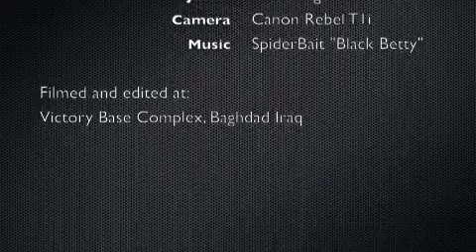Baghdad R/C Fun (Music Courtesy of Spiderbait)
A little film I put together of some bashing in the desert. This is my Traxxas Nitro Revo 3.3 and my buddies HPI Savage running 10,000mAh 6s LiPo packs. There are a few other trucks out here and I should be getting them into the next film.